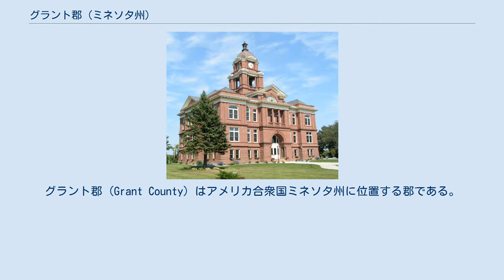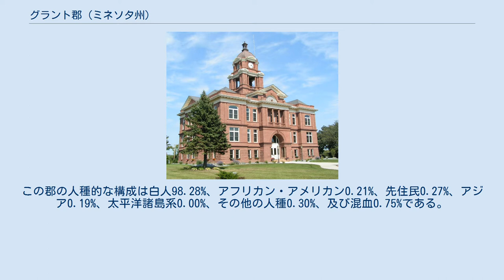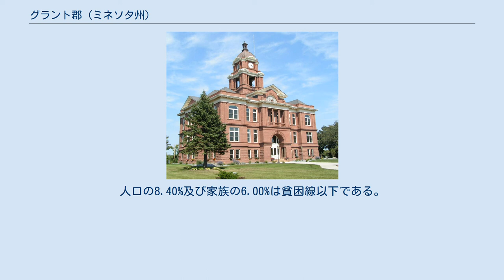グラント郡 (ミネソタ州)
グラント郡 (Grant County) はアメリカ合衆国ミネソタ州に位置する郡である。
2000年現在、人口は6,289人である。
ここの郡庁所在地はエルボーレイクである。
 2000年現在の国勢調査で、この郡は人口6,289人、2,534世帯、及び1,740家族が暮らしている。
2/km2 (6/mi2) の平均的な密度に3,098軒の住宅が建っている。
18歳以上の女性100人ごとに対して男性は94.30人である。